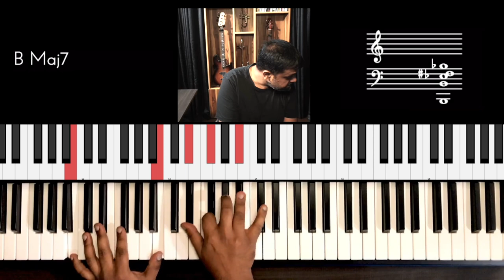Riff #2362 - Jason Zac